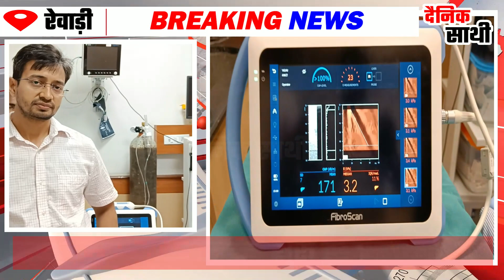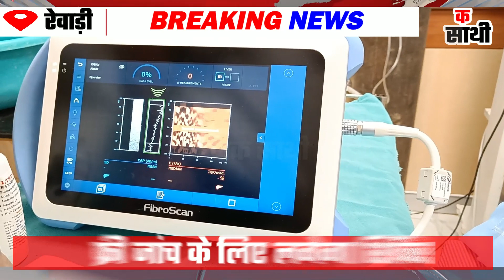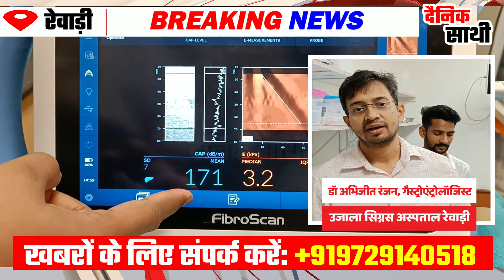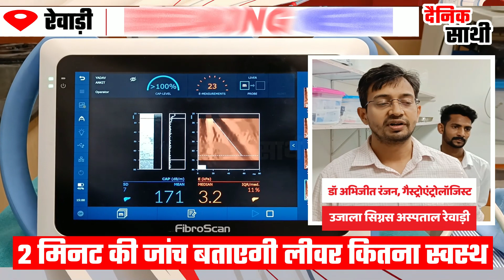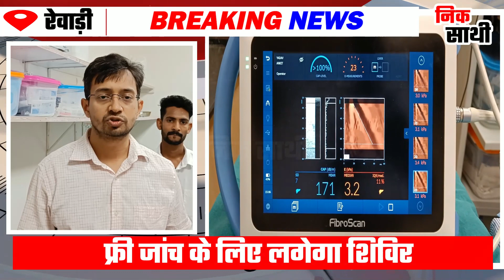वो 2 मिनट जो बदल दे जिंदगी I REWARI NEWS I I HARYANA NEWS I